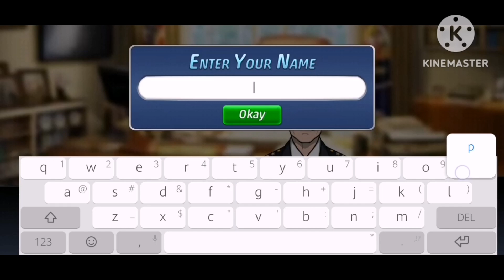HAPPY SYA MASKI GUILTY || CRIMINAL CASE NO. 1 || Kuyasoy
Sharing new game criminal case. Searching evidence to solve the case